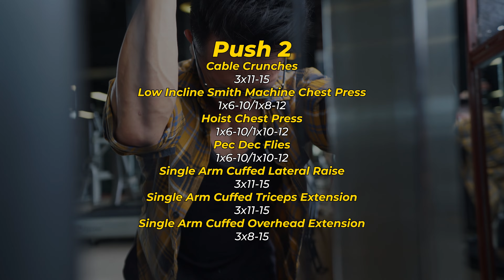BEST TIPS phát triển NGỰC! Chế độ ĂN đã khác rồi | Push 2| Shredan72 EP 46 | An Nguyễn Fitness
Bên cạnh là một Youtuber chia sẻ về việc tập luyện, mình còn là một người COACH giúp đỡ các bạn Trẻ tuổi trong công cuộc xây dựng cơ thể lý tưởng, tự tin hơn vào bản thân và hình thành được một lối sống và tư duy tích cực.

🔥🔥🔥 Nếu bạn quyết tâm có được BODY TRANSFORMATION, thì hãy click vào link dưới đây để An giúp bạn nhé!

© Bản quyền thuộc về An Nguyễn Fittness
© Copyright by An Nguyễn Fittness  ☞ Do not Reup